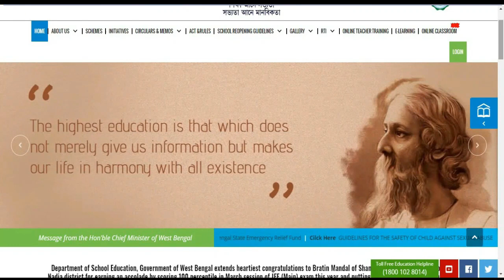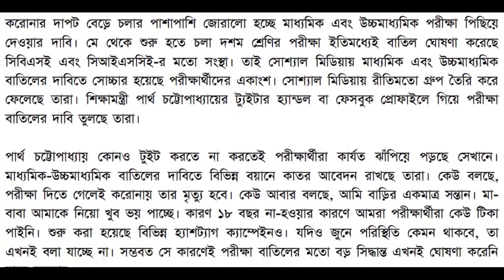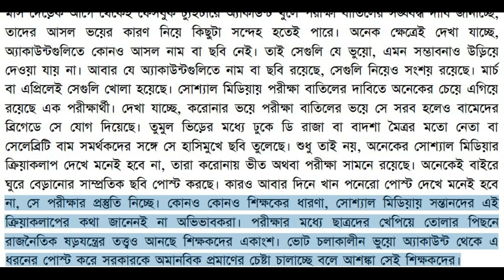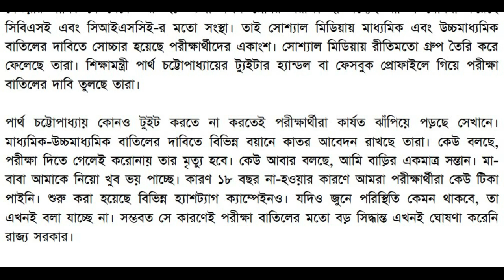মাধ্যমিক পরীক্ষা 2021 বাতিল পশ্চিমবঙ্গে? secondary and higher secondary examinations, madhyamik 2021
মাধ্যমিক ও উচ্চ মাধ্যমিক পরীক্ষা 2021 || secondary and higher secondary examinations, madhyamik 2021 exam , madhyamik exam 2021 date and time, hs 2021 exam date

madhyamik 2021 exam cancelled
hs exam 2021 cancelled news
madhyamik 2021
2021 madhyamik exam syllabus
wbbse. org 2021
madhyamik exam 2021 news
madhyamik new routine 2021
madhyamik routine 2021 syllabus
madhyamik routine 2021 new update
madhyamik 2021 news
2021 madhyamik exam date
will board exams be cancelled in 2021
west bengal board exam 2021 cancelled
madhyamik 2021 syllabus
madhyamik 2021 news today
wb board exam 2021 cancelled
west bengal board exam 2021 date
west bengal board exam cancel
will board exams be cancelled in 2022
will board exams be cancelled in 2021 due to covid
higher secondary exam date 2021
2021 board exam cancelled
hs exam 2021 new update
will there be board exams in 2021
is 12th board exam cancelled 2021